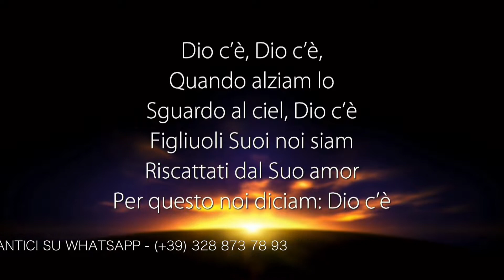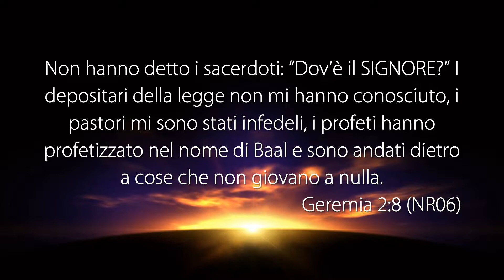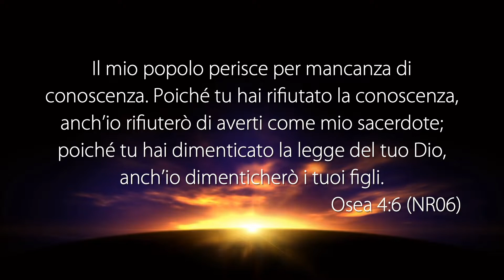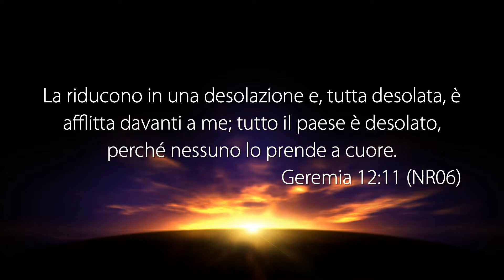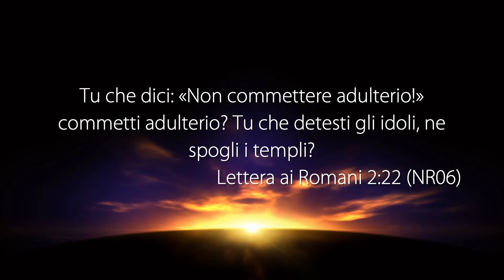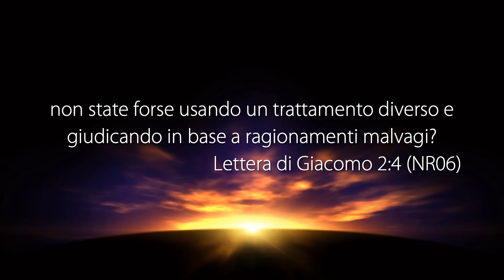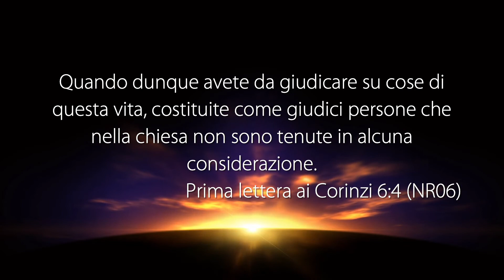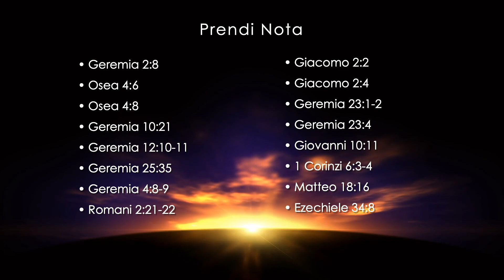La Voce del Pastore “NOI CONDUTTORI ABBIAMO PIÙ COLPA DAVANTI A DIO” - 10 Aprile 2020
Riflessione Quotidiana registrata negli studi televisivi di Parole di Vita - Polla (SA) il 10 Aprile 2020

Il Messaggio di Oggi: “NOI CONDUTTORI ABBIAMO PIÙ COLPA DAVANTI A DIO”

• Geremia 2:8
• Osea 4:6
• Osea 4:8
• Geremia 10:21
• Geremia 12:10-11
• Geremia 25:35
• Geremia 4:8-9
• Romani 2:21-22
• Giacomo 2:1-2
• Giacomo 2:4
• Geremia 23:1-2
• Geremia 23-4
• Giovanni 10:11
• 1 Corinzi 6:3-5
• Matteo 18:16
• Ezechiele 34:8